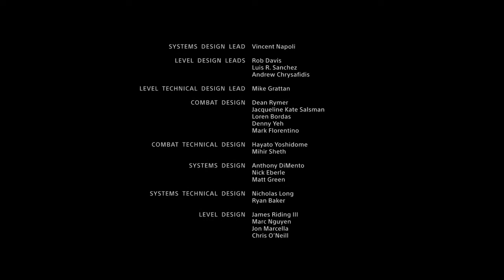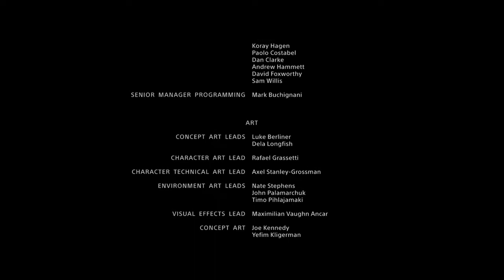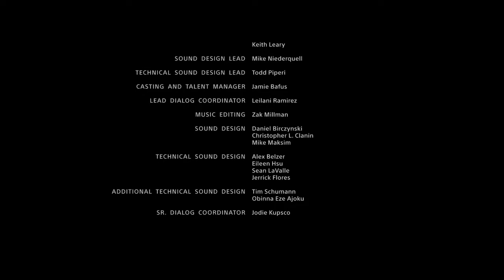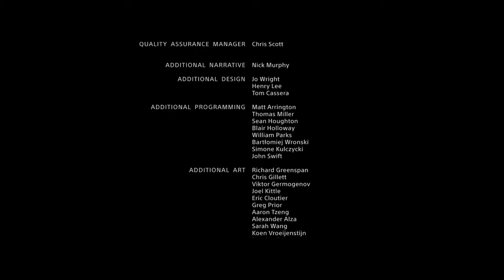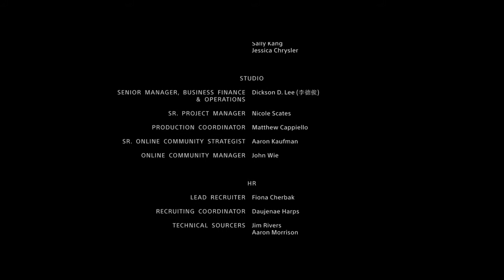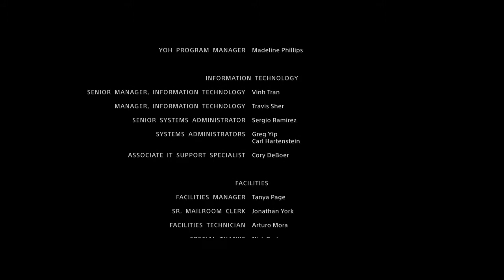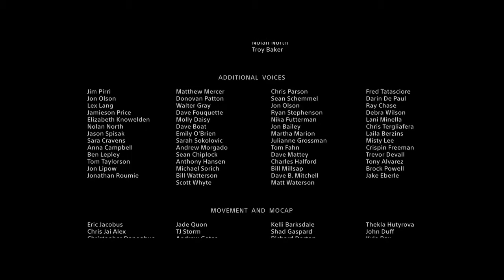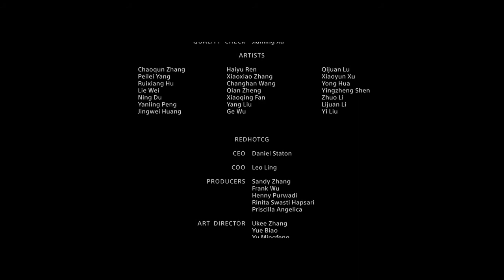God of War Epilogue- Secret Ending/End Credits